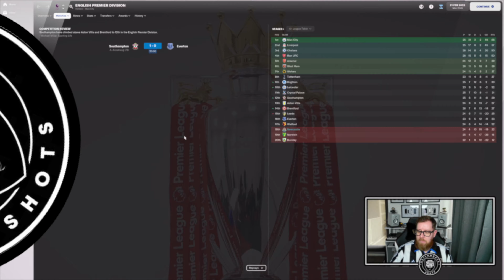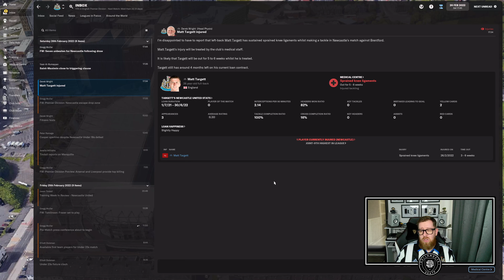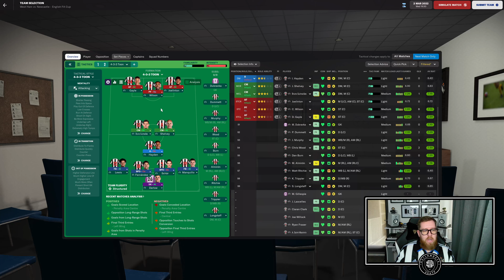FOOTBALL MANAGER | SURVIVOR SERIES - Episode 3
Our Football Manager series continues with Scott trying to secure Premier League survival and go on a cheeky cup run in the process. Games against Brentford and West Ham in this one.

Will we win? Who will get injured? Will we finally get out of the relegation zone?  Find out all of this, and more, in this episode.

PT4YOU